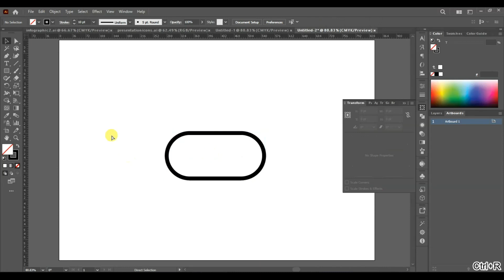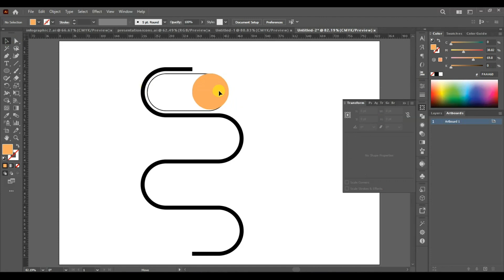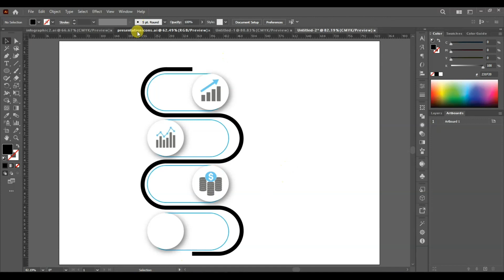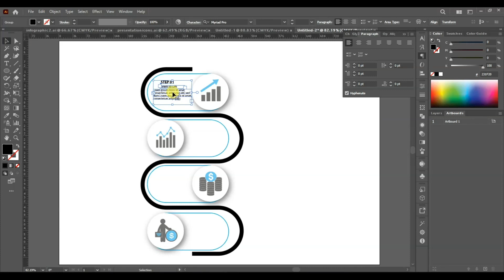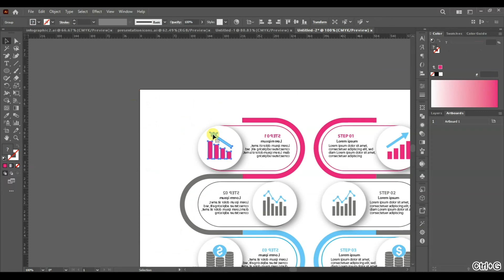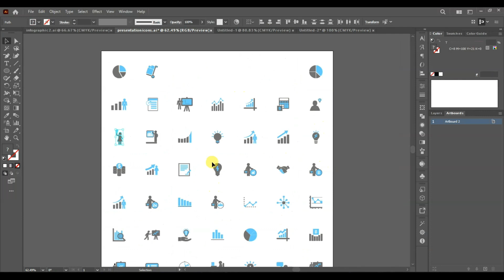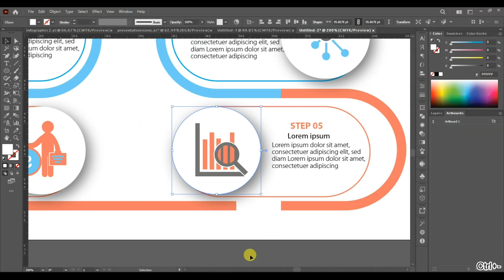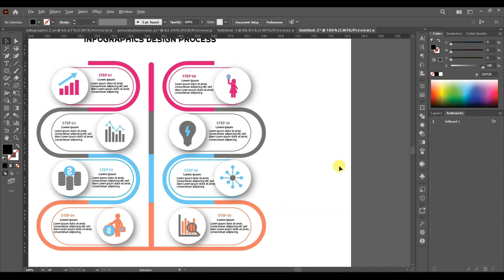Creative Infographics design in Adobe Illustrator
Design in an infographic to showcase a step by step procedure.